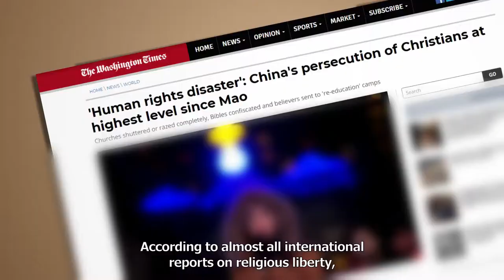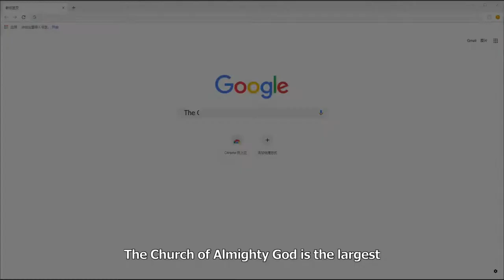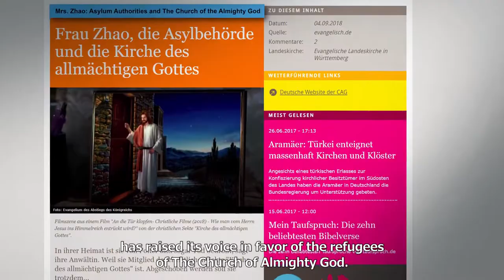The Hoax：False Demonstrations Against Chinese Refugees in Seoul South Korea Trailer With Subtitles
This is the trailer to the great new video documentary about the false demonstrations against Chinese christian refugees in South Korea. The video shows clearly how the long arm of the CCP (Chinese Communist Party) reaches into another sovereign country to continue its persecution of Christians who tried to escape surveillance & torture. The producer, a renown Italian  scholar Dr. Massimo Introvigne  brilliantly explains the historical background of state sanctioned religious persecution in China.